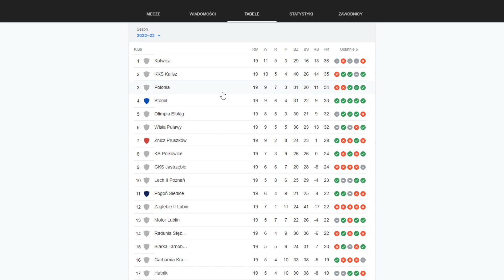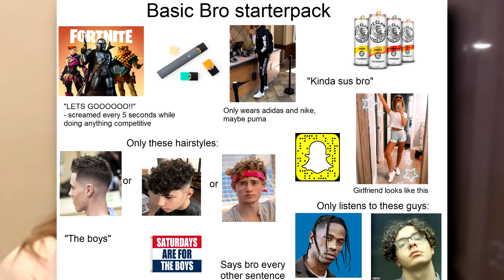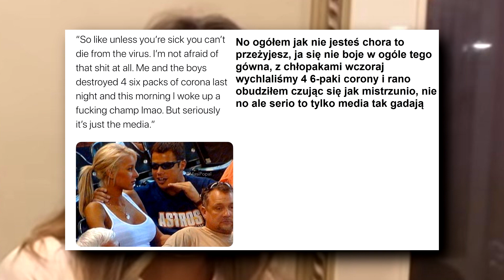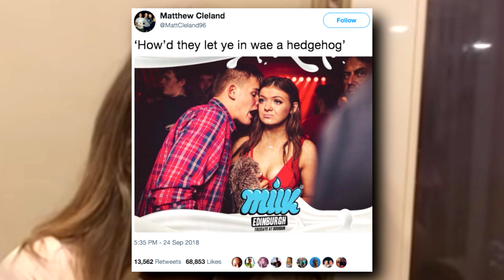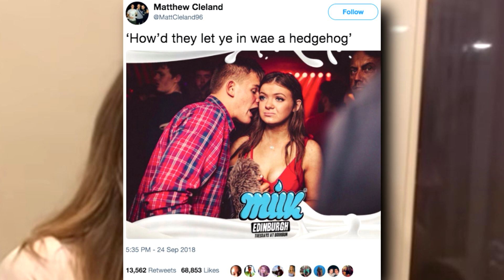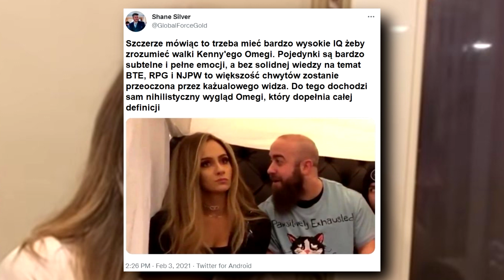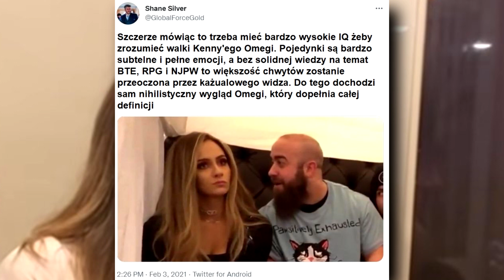Historia Memów - BRO EXPLAINING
Cztery memy w jednym, taka promocja dzisiaj na kanale! Faceci i chłopy tłumaczący zawiłości życia babom i dziewczynom, z którym się utożsamiacie?